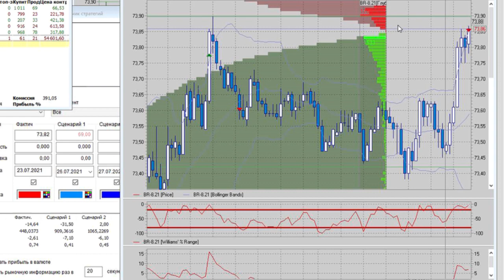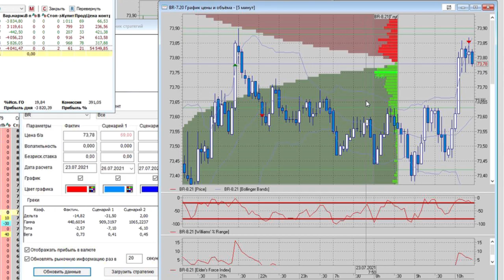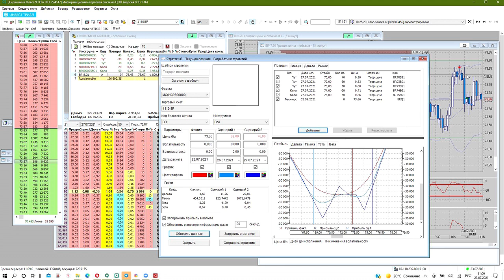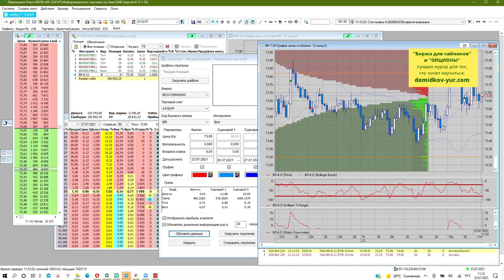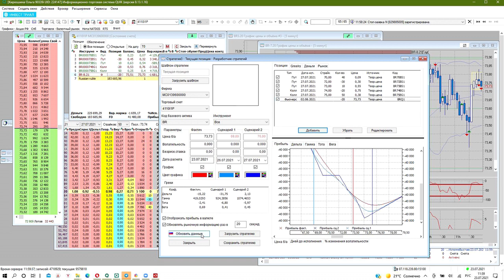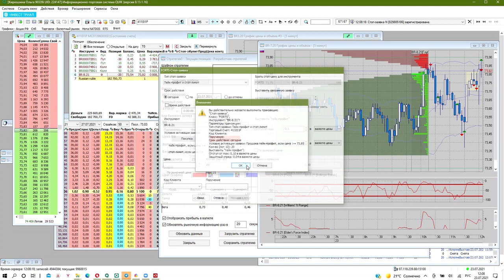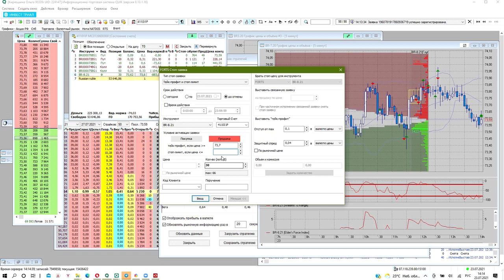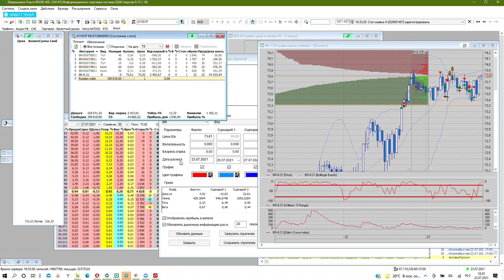Скальпинг. Не всё так гладко.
Конечно, приятно показывать, как круто зарабатываешь. И всем кажется, что это легко.
И мало кто показывает реальную картину, как это происходит.
Хотя как раз на ошибках учатся, а не на успехах. Постарайтесь понять, что я делал не так, и напишите свои соображения.
Казалось бы, что проще - покупай, когда актив опустился, и продавай, когда вырос. Но посмотрите вот это видео, и поймете, что не все так очевидно, как кажется.
В ходе торгов я зарабатывал по 2500 и больше, и терял их несколько раз. Но в конце - результат +5000 Руб.
Остаётся добавить, что на вечерней сессии нефть подросла, так что и от этих 5000 Руб ничего не осталось.

Брокерский счет в Открытии от меня или